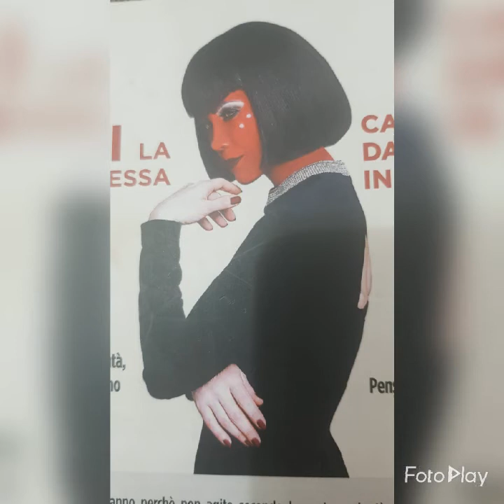Tafti L'algoritmo del beneficio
Trovare il beneficio in ogni situazione